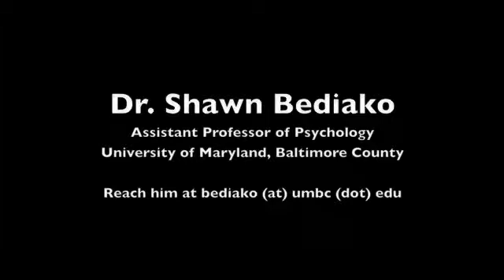Shawn Bediako, Assistant Professor of Psychology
Dr. Shawn Bediako, assistant professor of psychology, discusses the NCAA regulation requiring that all division I athletes be screened for sickle cell trait.